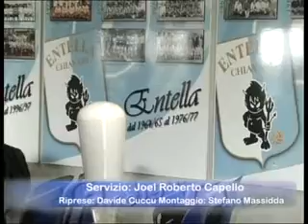Punto Sport - 16 aprile 2012 - 2à parte